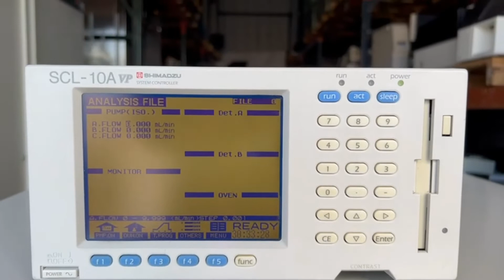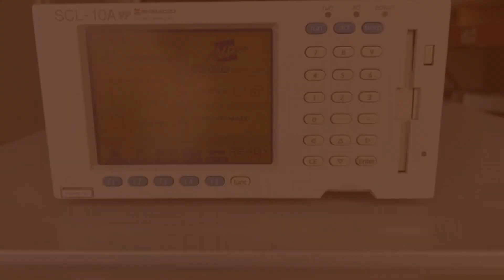Smiths 9004 Capnocheck Plus Capnograph